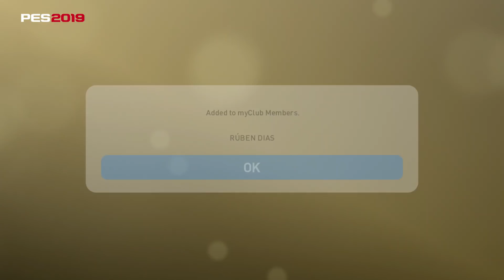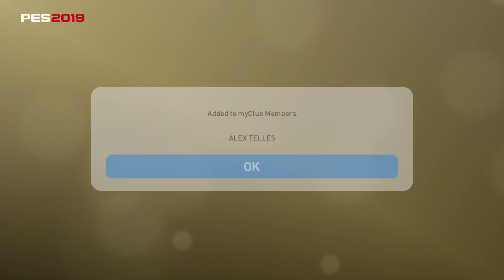PES 2019 - myClub #6 88 Rated Ruben Dias Please! | Benfica/Sporting/Porto Featured Clubs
Download PES 2019 FREE Option File Kits, Emblems, Manager Photos etc.

Pro Evolution Soccer 2019 (officially abbreviated as PES 2019, also known in Japan as Winning Eleven 2019) is the 18th installment in the Pro Evolution Soccer series.